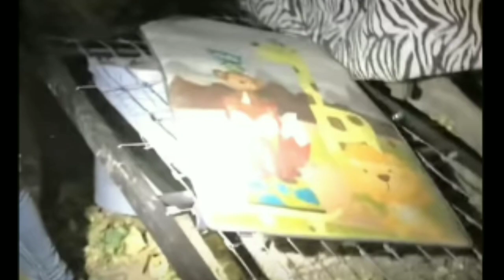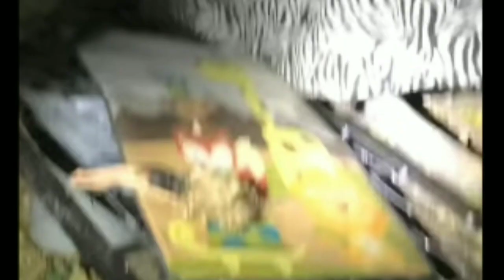Human Trafficking secret underground bunker discovered